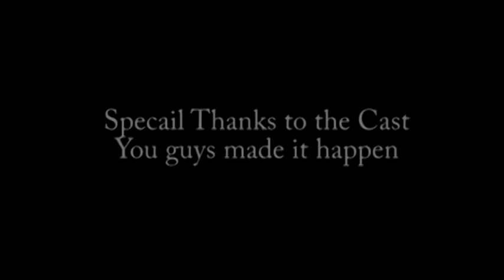2017 48/48 Entry - Everton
A film by Halena Hall

This short film is an entry in the 2017 48/48 Video Challenge.

The 48/48 Video Challenge is a local competition where teens from different high schools across Oregon compete to create the best short film. The catch? Students are very restricted in the time they have to create the film. 48 hours to script, 48 hours to film, and 48 days to edit.